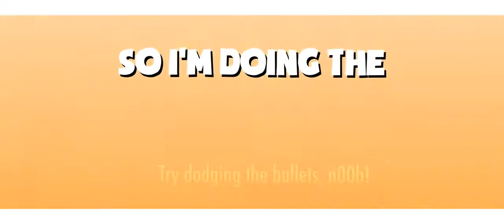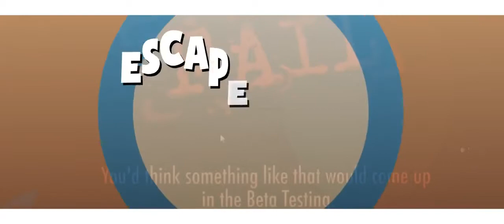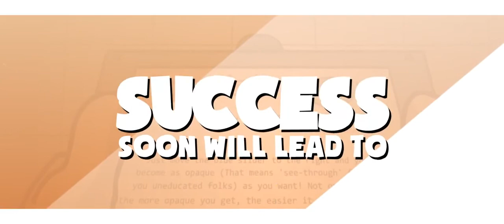(1 HOUR) HENRY STICKMIN SONG ▶ "Failure to Success" (Escaping the Prison) | CG5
Follow @CGLIVE and @CG5 Instrumentals

LYRICS:

Gettin' into trouble,
On purpose.
Was it worth this?

I should win a ribbon or prize,
For breakin' into a bank by surprise
But on the surface,
I maybe kinda sorta did a bad thing.

I guess I'll just make like a tree and leave.
They can't cage me, ha ha ha how naive.
Now I've got the cake out, time for me to break out

Failure soon will lead to success,
Even if it's excessive,
Escape will be impressive
Pain is a weakness,
So I 'm doing the best I can,
Victory is sweetness
That's why I'm the Stick Man with the plan.

They called the court to order,
Third-rate counsel takin' my case.
My palm to my face.

Tried to break the bank,
Hiding in a bag.
Now I gotta prove that I didn't do that.
Got so lawyered up by an Ace Attorney.

Made them think that the cop put me in the sack.
A shame I'm the same old kleptomaniac.

Don't you mind me,
I'll take my leave so casually.
Used a crowbar,
All is clear, I'm nearly free.
Gotta run now,
You boys in blue, you bring me down, down, down,
Makin' my way outta town.
Dodgin' bullets,
You betcha I'ma pull this off.
I'm bustin' outta Mesa.